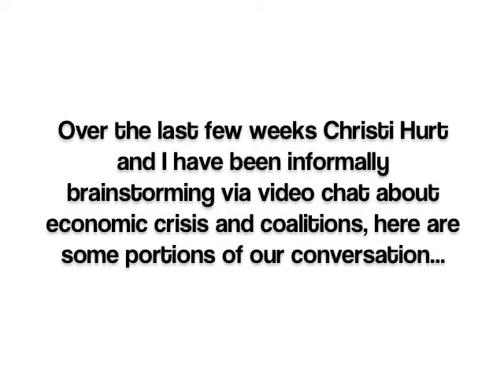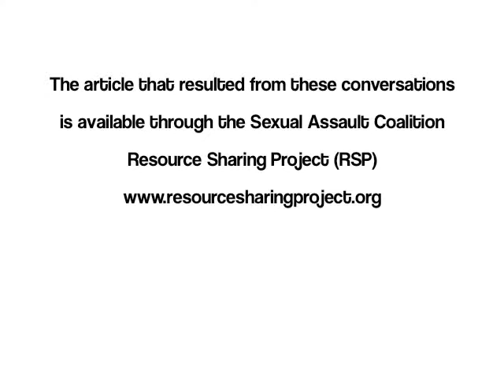RSP Sexual Assault Services Program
This is part of a series of informal conversations about economic crisis and recovery that served as background for an article for the Sexual Assault Coalition Resource Sharing Project.